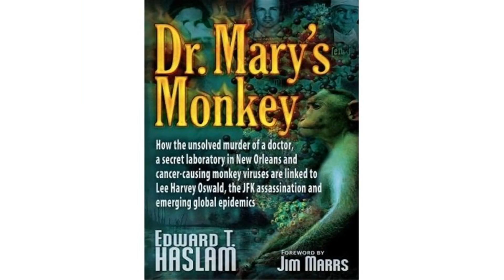Dr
drake childs play
drake too good
drake for free
dramaalert
drake controlla
drake one dance
drake